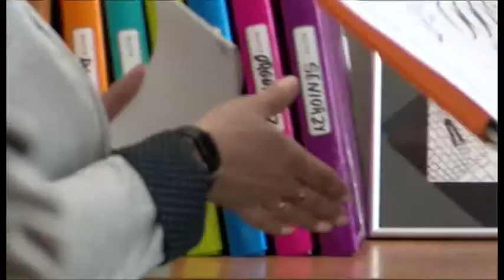Zdrowe odżywianie i pomaganie